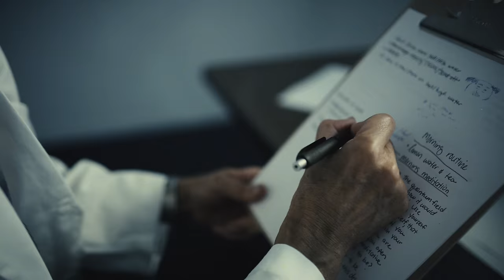Scorey - Wicked Romance (Official Video)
Official video for “Wicked Romance” by Scorey